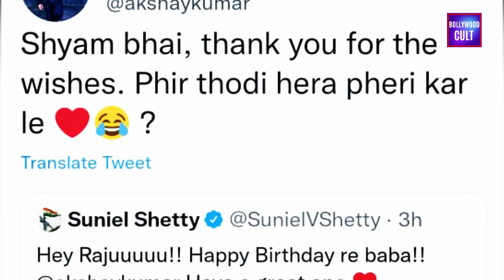Hera Pheri 3 Official Announcement | Akshay Kumar Hints Hera Pheri 3 | Suniel Shetty | Trailer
Hera Pheri 3 Official Announcement | Akshay Kumar Hints Hera Pheri 3 | Suniel Shetty | Hera Pheri 3 Official Trailer

Welecome to Bollywood Cult Channel
Here you will ge updates on Bollywood, Akshay kumar, Movies, film review, and all entertainment news. for daily updates on latest bollywood news, celebrity news, photo shoot, hindi movies updates do subscribe our channel